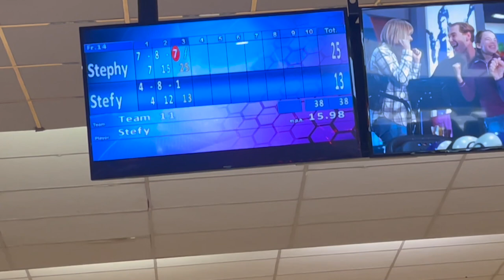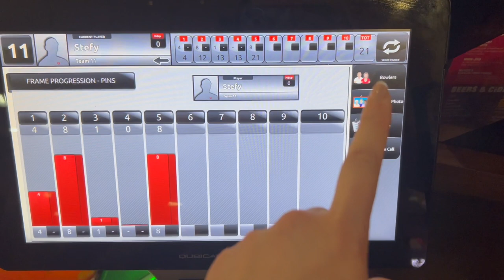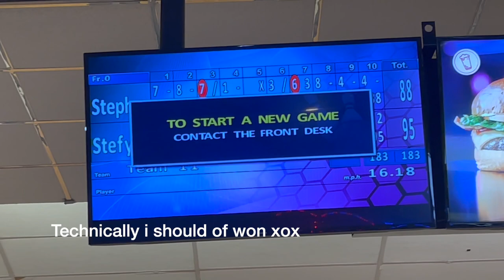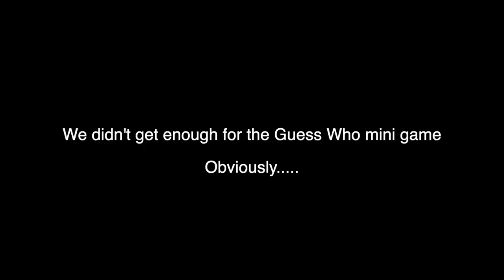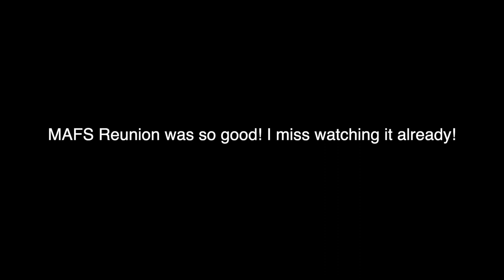Pack with me for Greece and Celebrating my Boyfriend's Birthday | Weekly 49